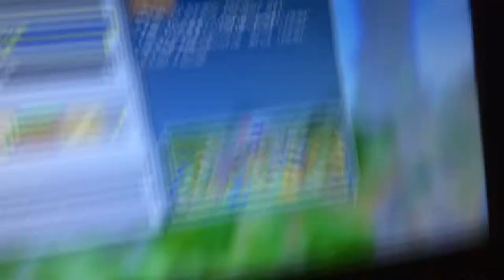LOOK FORWARD TOO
Hey wassup guys I hope yall have been fine anyway I have decided to upload a little preview of what I'm gonna be doing and it's not just minecraft soooo yea see ya in a bit my little chicks💋💋